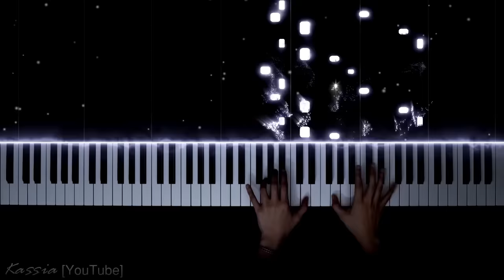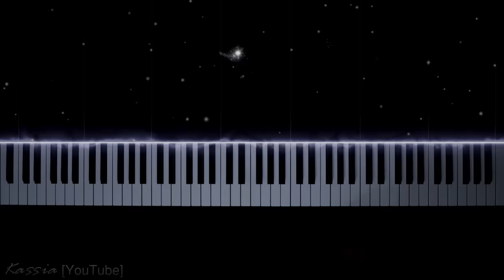Carol of the Bells (Piano Cover)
Carol of the Bells (Piano Cover) [Christmas Special]

Mykola Leontovych – Carol of the Bells (Ukrainian Folk "Shchedryk")

🔔I will upload new movies every Monday.🔔